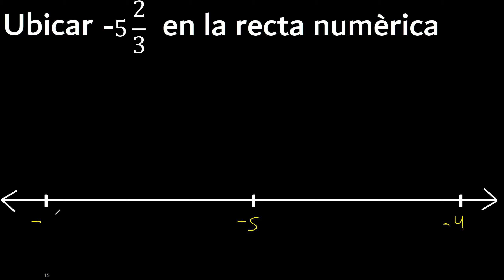Ubicar - 5 2/3 en la recta numerica , fraccion mixta negativa o menos en la recta , fracciones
como ubicar una fraccion mixta negativa en la recta numerica
fracciones mixtas negativas en la recta
grafica la fraccion negativa en la recta
ubicacion de una fracciones mixtas negativas en una recta